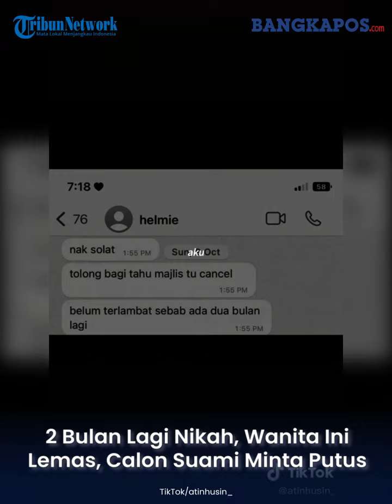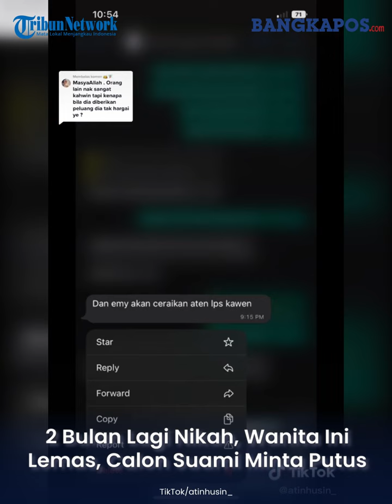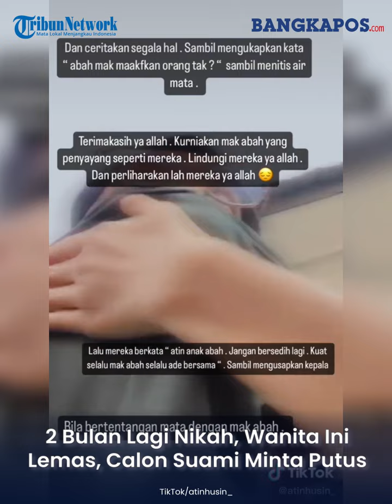2 Bulan Lagi Nikah, Wanita Ini Lemas, Calon Suami Minta Putus, Jika Nekat Akan Ceraikan Usai Nikah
Dua bulan jelang hari pernikahan, wanita ini pilu sang kekasih minta putus.

Tak hanya itu saja, sang calon suami bahkan mengancam akan menceraikannya jika tetap nekat menikah.

Sontak sang wanita yang diketahui bernama Atin Husin ini pun lemas membaca pesan WhatsApp dari kekasih.